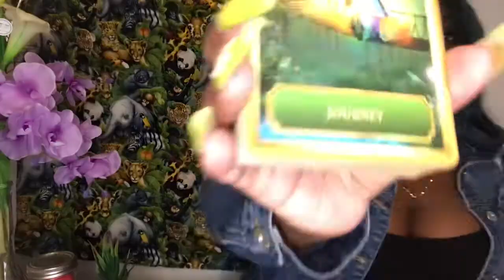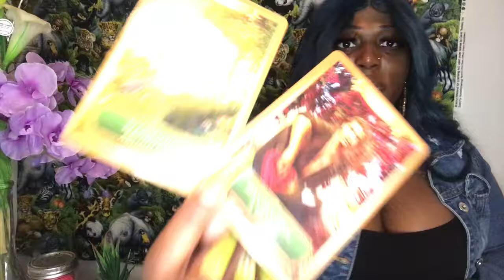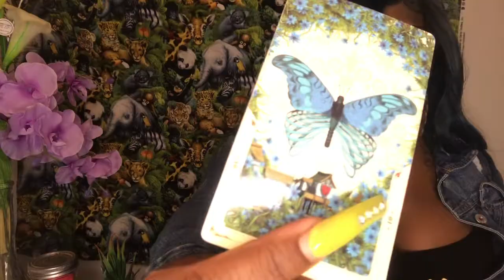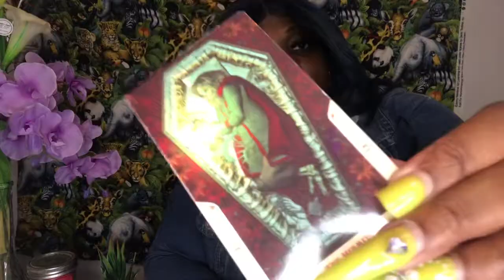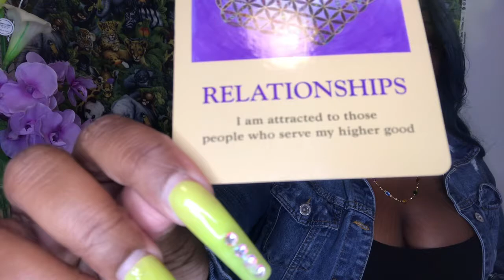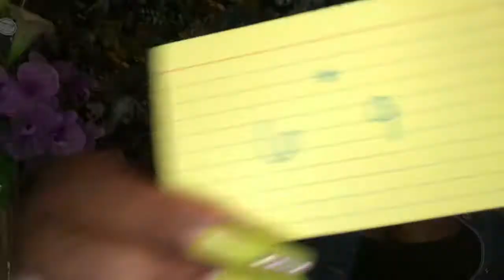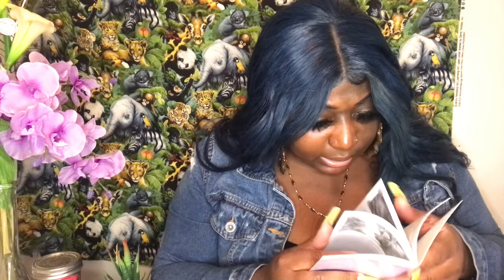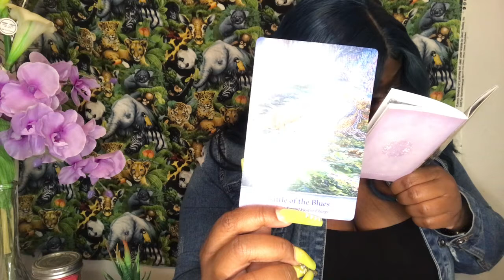Aries🔥The Best They’ve Ever Had, Not Letting You Go! 🌀 Tarot Reading.